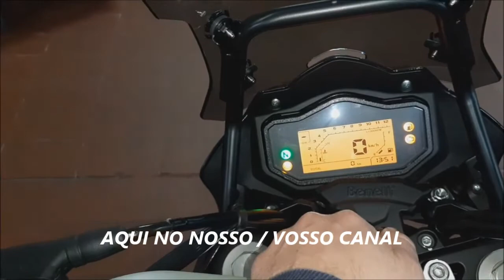CAMPANHA BENELLI TRK 251 - OFERTA DE 3 MALAS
estrela.dias.motos

Morada
Av. Villagarcia de arosa 1060
4450-300 Matosinhos